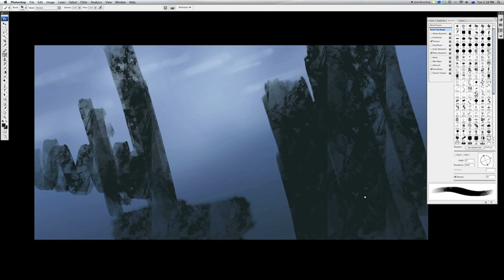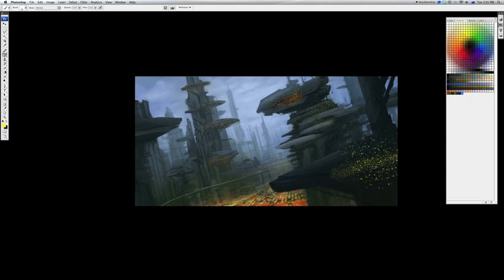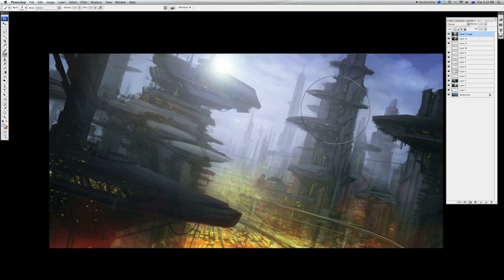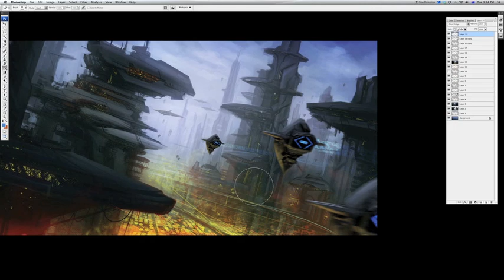CityScape - Scifi Speedpainting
Scifi mood concept speedpainting done between works to freshen up a bit.
about 60 mins of work compressed to 6 mins.